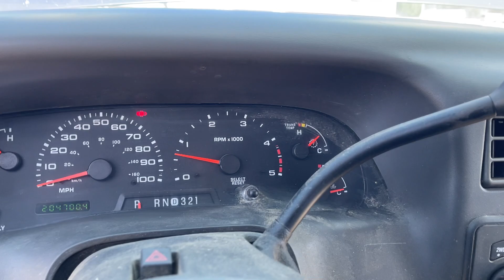2003 F350 Super Duty